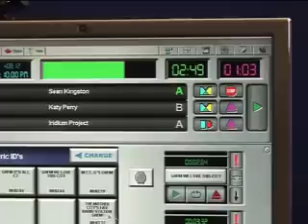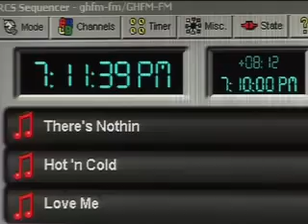Natalie Becker Profile on Free Spirit PT 1